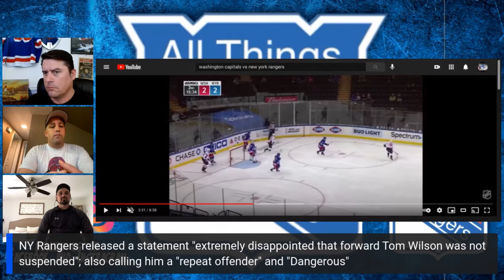Tom Wilson is What's Wrong with the NHL! Disgraceful vs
For the last 10 years, the NHL has been trying to get fighting out of the game. It's coming back tonight in a big way as TomWilson's actions Monday night could lead to "NY Fight Night: Part 2" (named after the first one at the beginning of the decade at Nassau Coliseum). What role did George Parros play? Marc, Filk and Anthony discuss